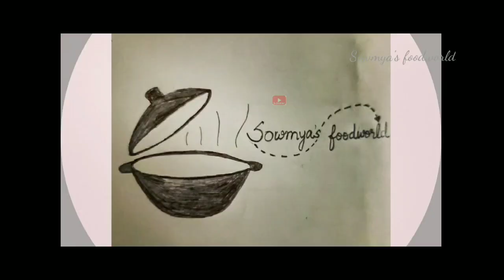Crispy Chips /three recipes of Raw Jackfruit / ಹಲಸಿನ ಕಾಯಿಯ ಸಾಂಪ್ರದಾಯಿಕ ಅಡುಗೆಗಳು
Traditional varieties of recipes using raw jackfruit.